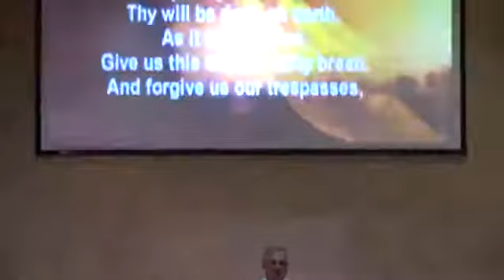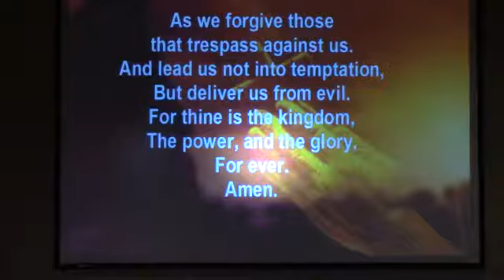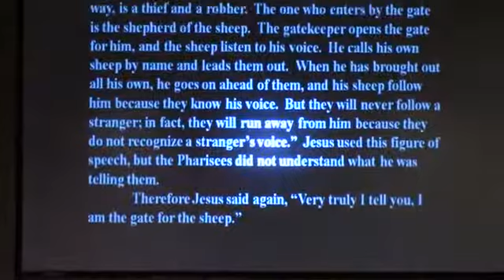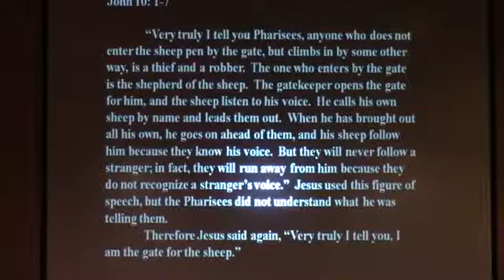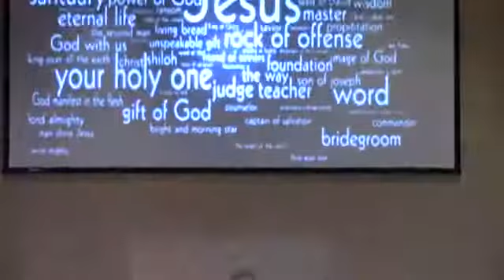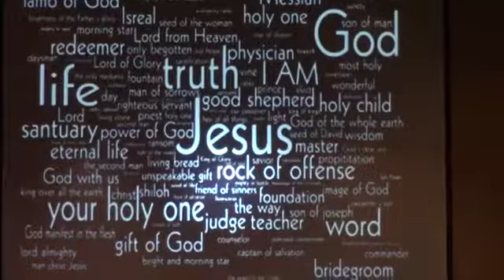Sermon 06 14 20